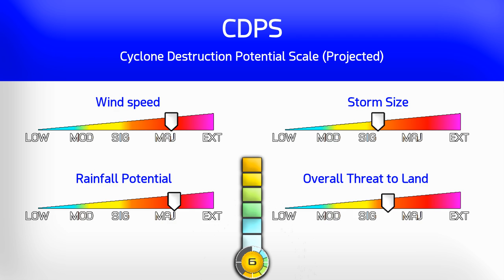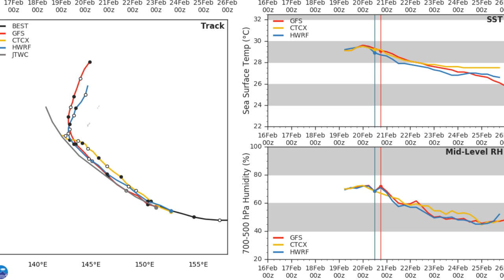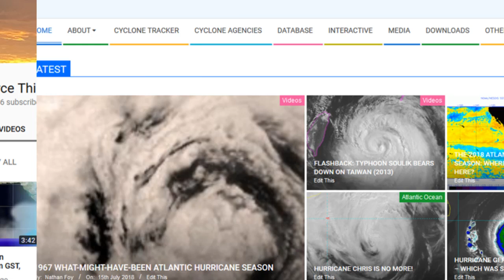Tropical Storm Wutip Nearing Typhoon Intensity - 11am CHST Feb 21, 2019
Wutip continues to steadily intensify, and is on its way towards typhoon status whilst battling wind shear on its eastern side. Rapid strengthening could take place at any time as it continues to move over Micronesia, with tropical storm watches now posted for the Mariana islands.
With percentage chances for tropical storm conditions in Guam approaching 50:50, now is the time to prepare for a potential deviation in its track to the east, which would greatly increase the storm's potential impacts this weekend.